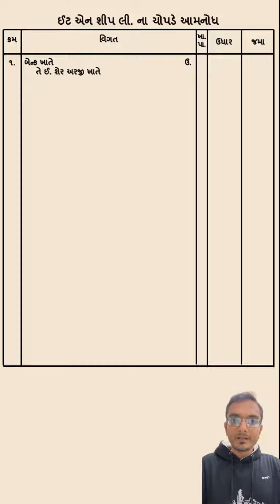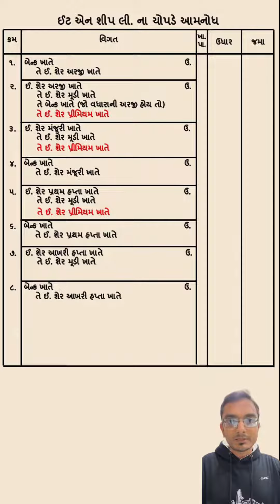#049 JOURNALS OF ISSUE OF SHARE AT PAR & AT PREMIUM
महान इंसान वो नहीं होता जो कभी न गिरे बल्कि महान इंसान वो होता है जो हर बार गिर कर उठना जानता है।

ધોરણ: 12 કોમર્સ
માધ્યમ: ગુજરાતી
વિષય: નામાના મૂળતત્વો
વિષયાંગ: મૂળ કિમતે અને પ્રીમિયમથી શેર બહાર પાડવા અંગેની આમનોધ

Video & Presentation By:@nirspanara
Video Editing By: @nirspanara